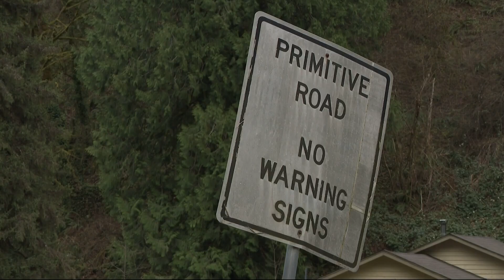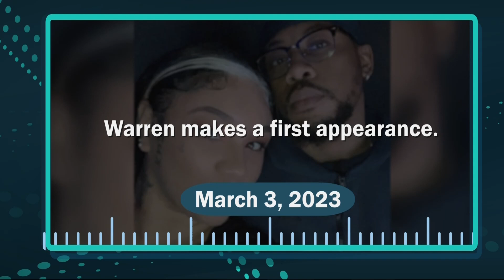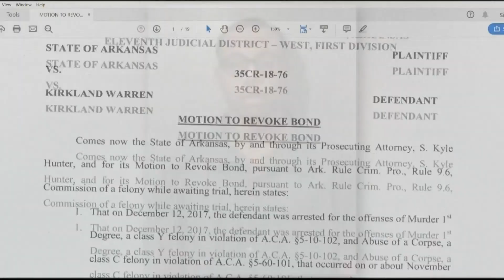Why a Vancouver woman’s alleged abuser was released on bail without monitoring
Last week, bodies believed to be missing woman Meshay Melendez and her 7-year-old daughter were found near Washougal. Her ex-boyfriend is a person of interest in their disappearances and suspected deaths. But Kendrick Warren, the former boyfriend, was in custody just days earlier — and for some convoluted reasons, he was not held in jail or placed on GPS monitoring.